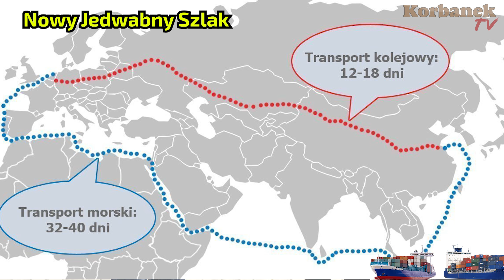Przyjechały ciągniki arbos 2035 prosto z Chin 👉Na rampie włoski Arbos sadowniczy od Korbanek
Mimo częstych dostaw ciągników Arbos nadal mamy ich zbyt mało. Na dzisiaj 165 klientów oczekuje na dostawę swoich zamówionych ciągników. Szacujemy, że w lipcu zbilansujemy ilość zamówień z ilością fabrycznych dostaw. Do 400 kontraktów brakuje nam już tylko 44 ciągników.